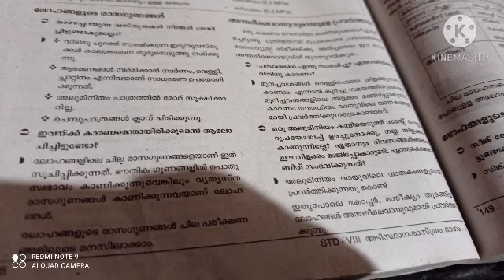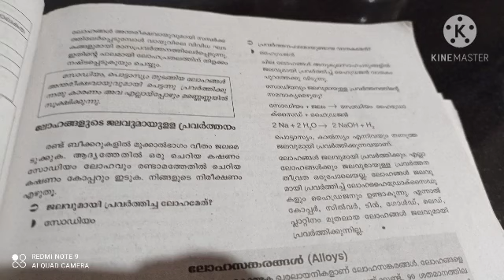VIII STD/CHEMISTRY/PART 20/23.01.2021/MARKAZ HIGHER SECONDARY SCHOOL/MALAYALAM MEDIUM